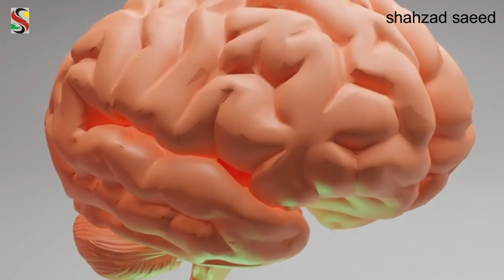you are different personality